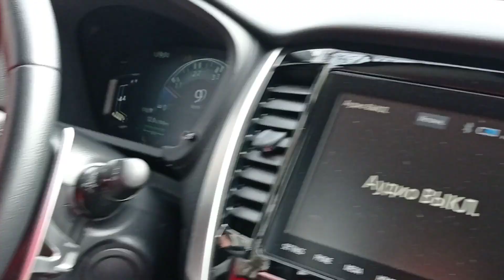Прогулка у моря с ПОЛЬЗОЙ ДЛЯ САДА!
Начинаю готовиться к обустройству пошаговой дорожки в саду.